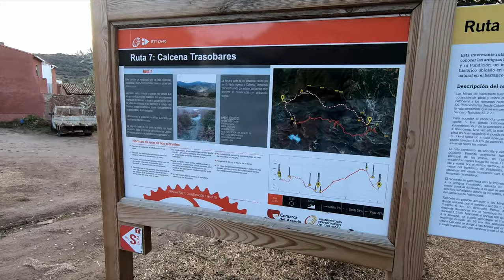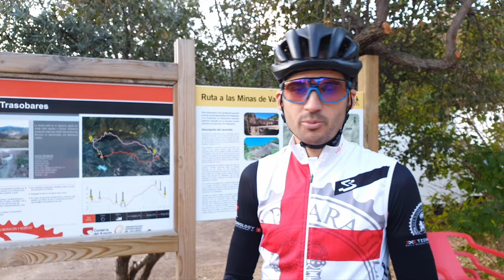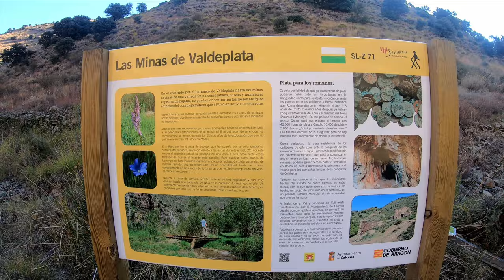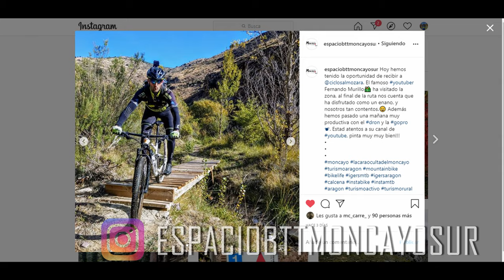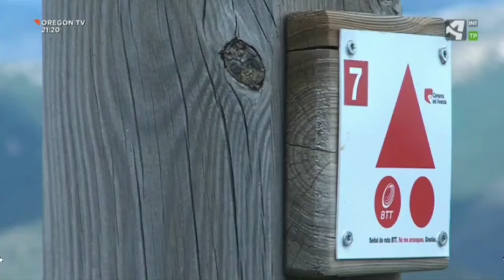La cara oculta del Moncayo. CALCENA PARAISO CICLISTA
Descubre de mano de Antonio de Calcena el Primer centro BTT de la provincia de Zaragoza en la cara oculta del Moncayo.
El espacio BTT Moncayo Sur ofrece una gran cantidad de rutas y senderos en la que se puede disfrutar sea cual sea tu nivel de unos recorridos espectaculares.